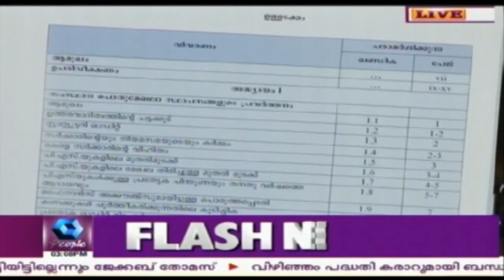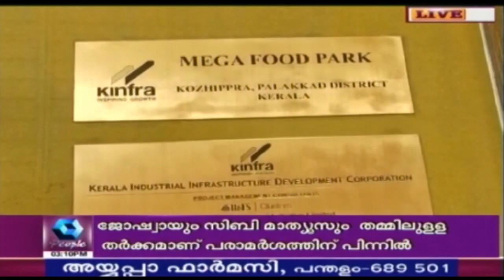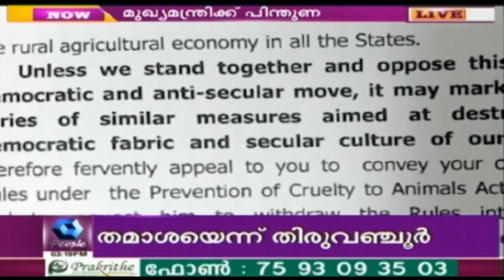News @ 3 PM | 11th June 2017